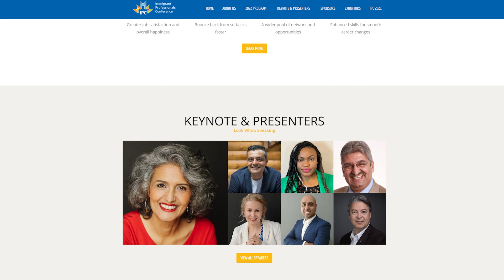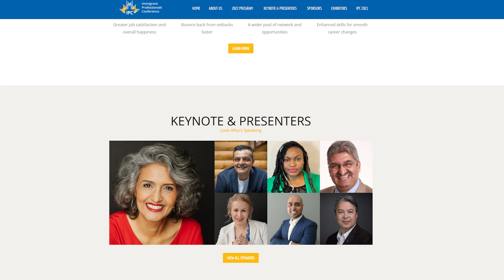Ukrainian Promotion - MOSAIC's 2022 Immigrant Professional's Conference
MOSAIC's 2022 Immigrant Professionals Conference
Saturday November 26, 2022
UBC Robson Square, Vancouver
Each year the event provides 250+ immigrant professionals with the opportunity to further their professional development via presentations by inspiring speakers, active participation in plenary, breakout sessions and panel discussions, and networking opportunities.